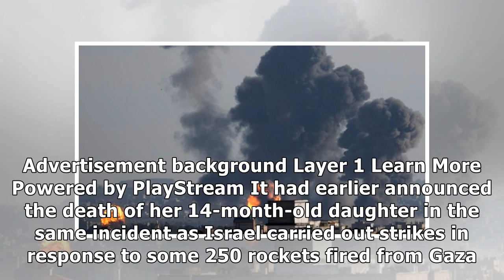Pregnant Palestinian Mother, Baby Reported Killed in Israeli Strike: Gaza Ministry